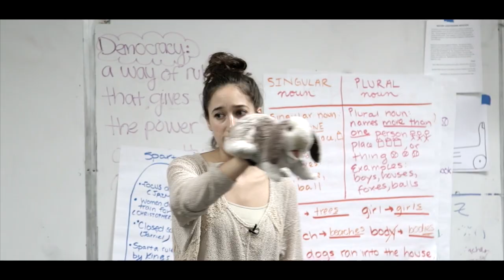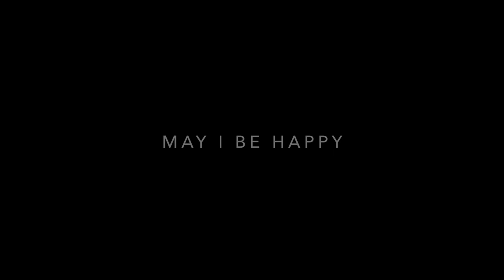Trailer May I Be Happy (Dirigido por Helene Walter y Eric Georgeault)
Documental que se exhibirá en la cuarta edición de Another Way Film Festival, el festival de cine sobre progreso sostenible de Madrid.
Los días 4, 5, 6 y 7 de octubre en Cineteca Madrid y Matadero Madrid.